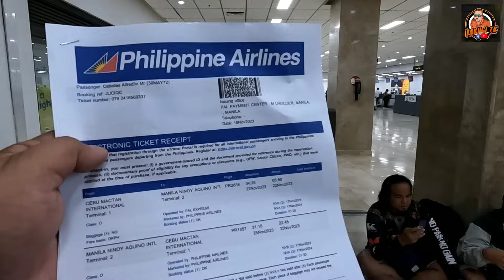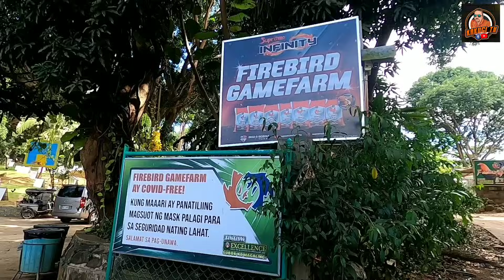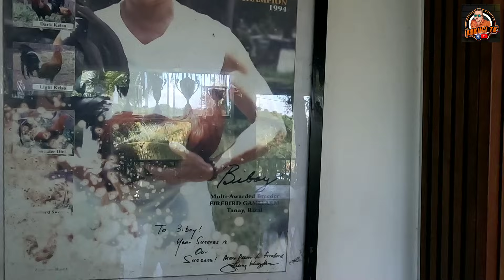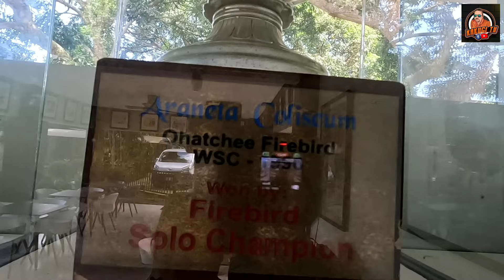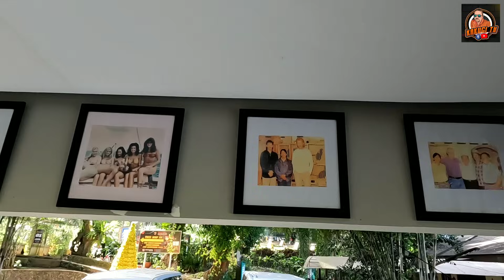EP440 Day 1 part 1: Ang pagdating sa Firebird GF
heto na Ang umpisa sa aming November 2023 trip to Luzon